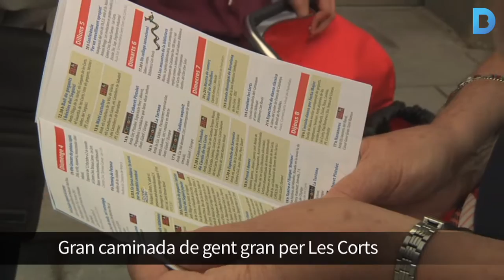Celebrem el Dia Internacional de la Gent Gran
L'1 d'octubre és el Dia Internacional de la Gent Gran i per commemorar-ho la ciutat s'ha omplert d'activitats. Fer-se gran avui dia no significa haver de quedar-se a casa.